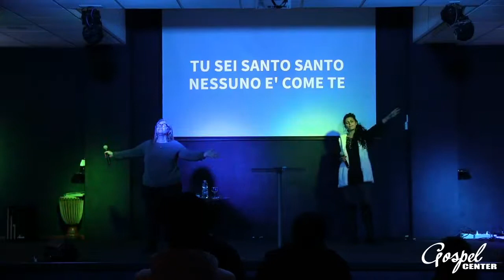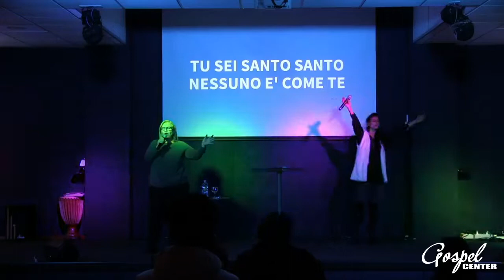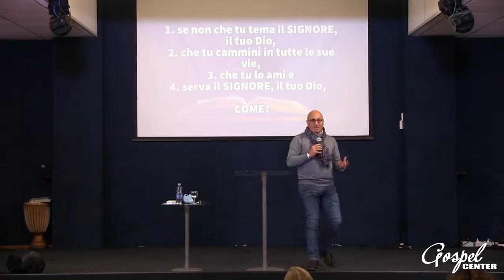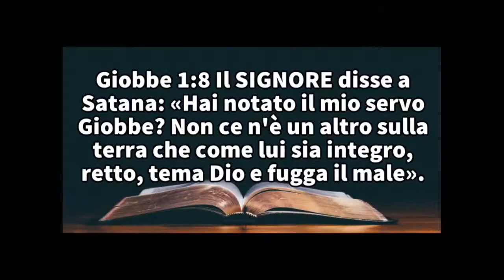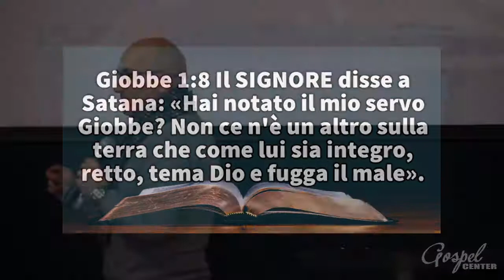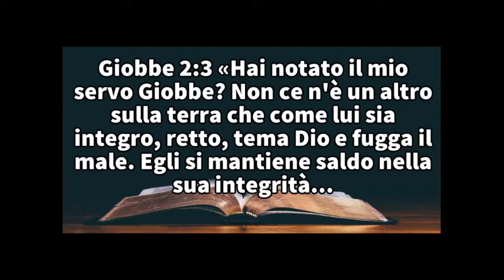16/12/2020 - GOSPEL LIVE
Titolo📚: Che cosa chiede da te il Signore?
Speaker🎙: Past. Maurizio Longo